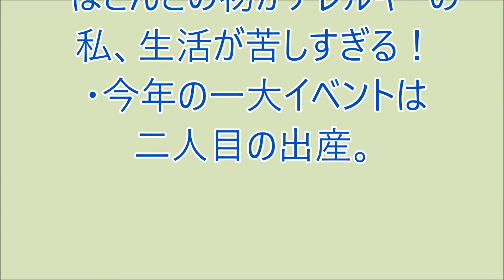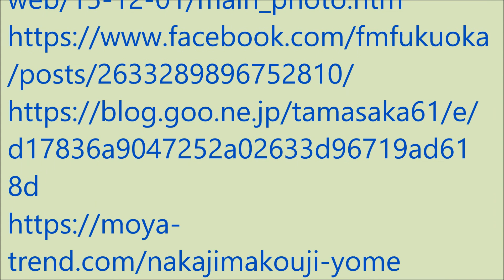爆笑!! おもろい家族 12月28日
・ほとんどの物がアレルギーの私、生活が苦しすぎる！
・今年の一大イベントは二人目の出産。（ラジオ、ＦＭ福岡の番組モーニングジャムのリスナー家族の面白かった出来事を投稿し紹介するコーナーです。）
（爆笑の動画）